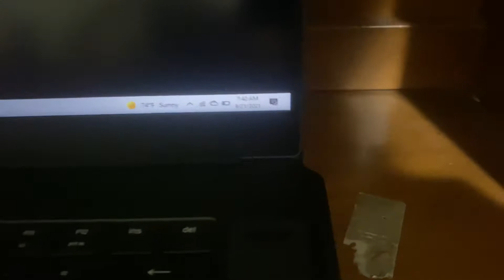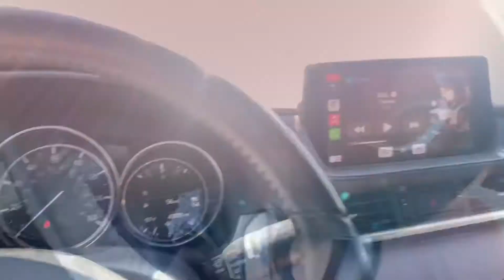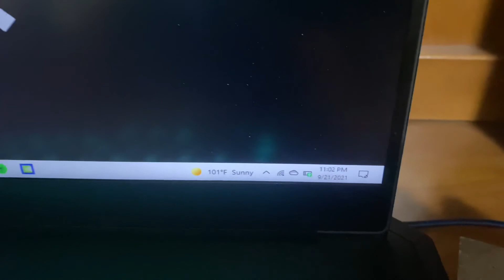A Day in the Life of a College Student (Vlog #1)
Average Tuesday day for me